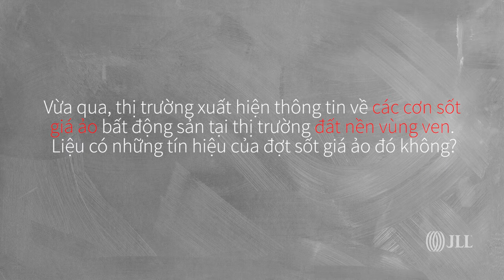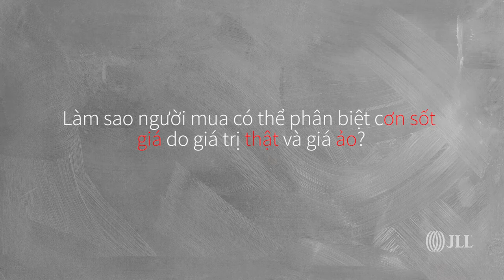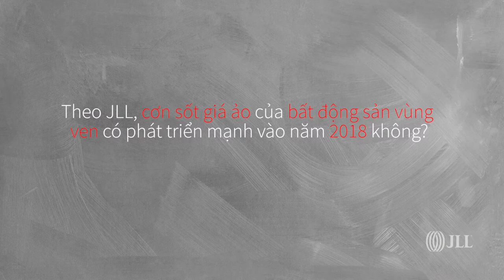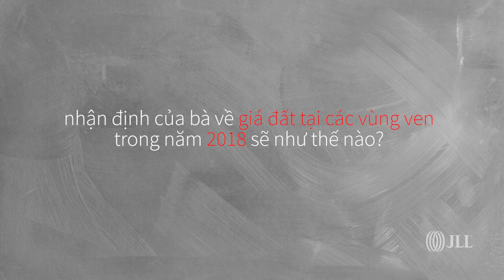Cơn sốt giá ảo Bất động sản tại thị trường đất nền vùng ven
Vừa qua thị trường lại xuất hiện thông tin về việc hình thành các cơn sốt giá ảo bất động sản mới tại thị trường đất nền vùng ven. JLL Vietnam có nhận đinh gì về cơn sốt giá ảo này? Theo Bà Trang Lê - Trưởng bộ phận Nghiên cứu Thị trường,